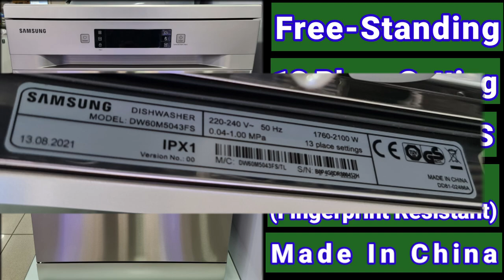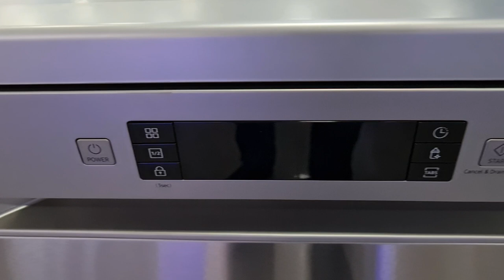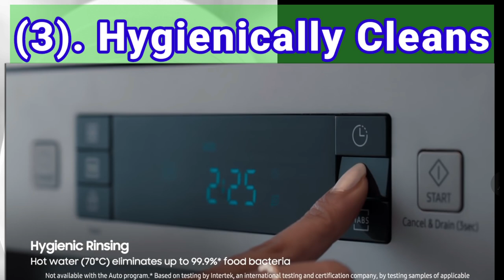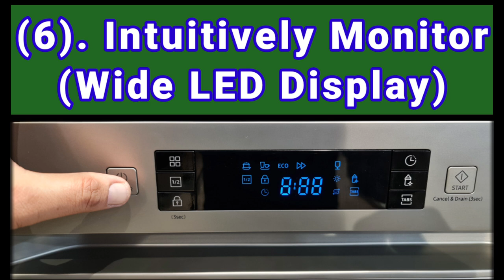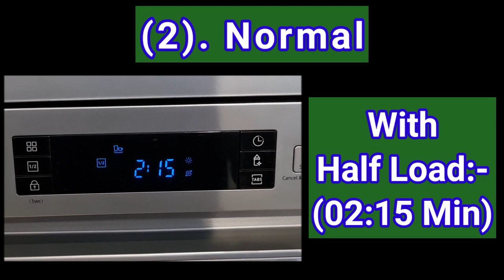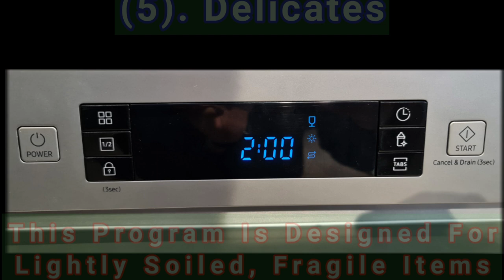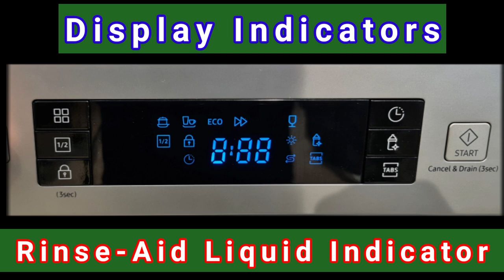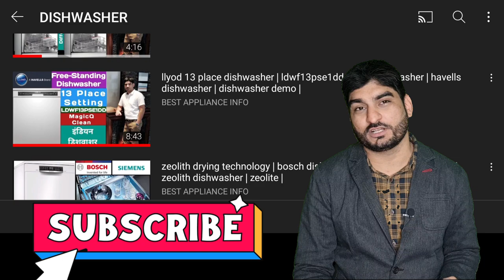samsung dishwasher review | samsung dishwasher demo | 13 place dishwasher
In This Video, I Am Going To Show & Explain You Samsung Dishwasher.
This Samsung Newly Launched Dishwasher Comes With 13 Place Setting
Model Number DW60M5043FS
✅Buy This Dishwasher
⚡Samsung DW60M5043FS IntensiveWashâ„¢ Dishwasher with 13 Place Settings

✅Samsung 13 Place Setting Freestanding Dishwasher with Intensive Wash (DW60M6043FS/TL, Low-noise Operation, 6 programs, Hygiene clean)

✅Samsung 13 Place Setting Freestanding Dishwasher with Intensive Wash (DW60M5042FS/TL, Stainless Steel, Stainless Steel Tub,Hygiene Clean, Height Adjustable Rack)

✅Samsung 13 Place Setting Freestanding Dishwasher with Intensive Wash (DW60M5042FW/TL, White, Stainless Steel Tub, Hygiene Clean, Height Adjustable Rack)
💥You Can Checkout My Other Video's💥

samsung dishwasher
samsung dishwasher price
samsung smart dishwasher
samsung dishwasher how to use
samsung dishwasher review
dishwasher
samsung dishwasher demo
dw60m6043fs
dw60m5043fs
dw60m5042fs
dw60m5042fw
13 place dishwasher
samsung 13 place dishwasher
samsung dishwasher India
best dishwasher 2022
best 13 place dishwasher